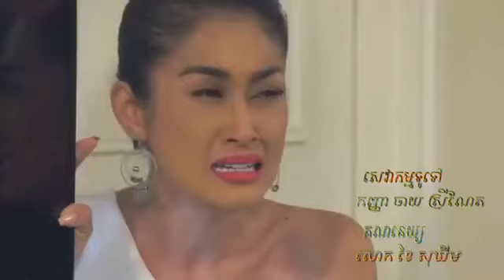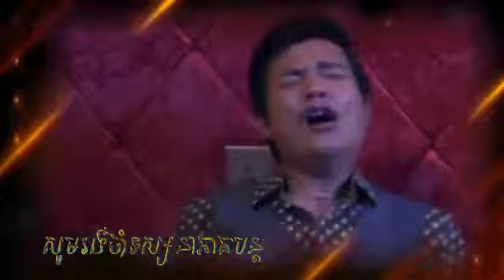រឿង ភ្លើងគំនុំ ភាគទី ០២